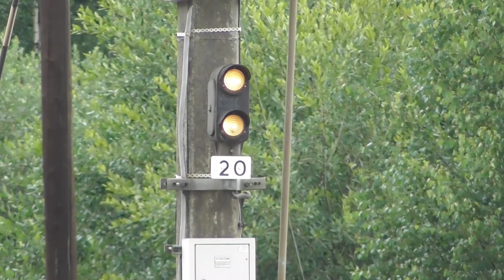Togtrafikk 2024 - juli del 10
Del 10 av 18 fra juli. Omlegging av trafikken og ferie gjorde at det ble en del filming denne måneden :-)
Informasjon om strekning, tog og materiell i tekst på klippene.